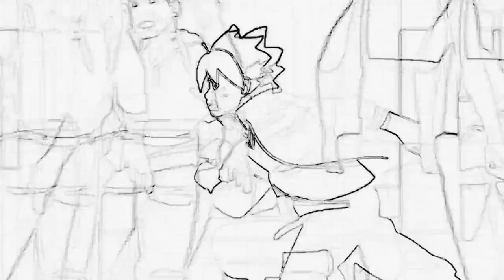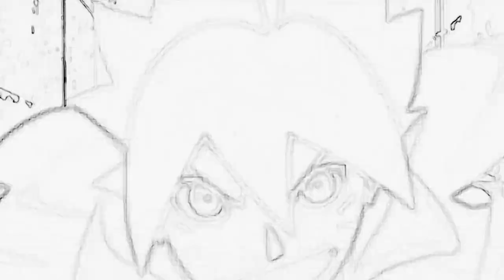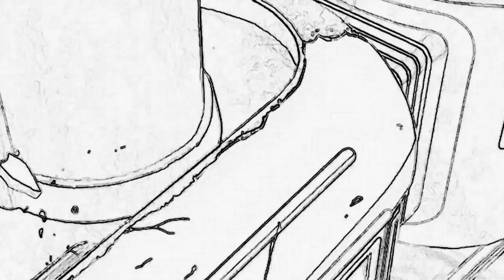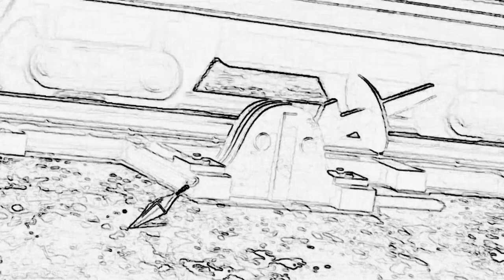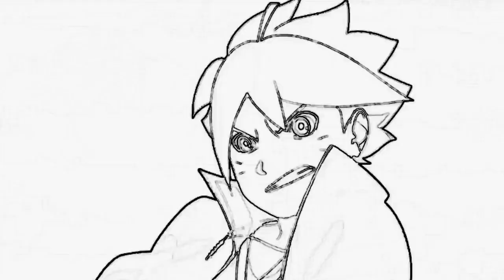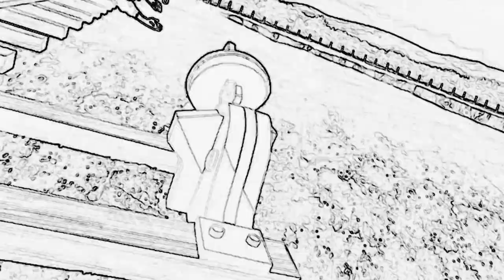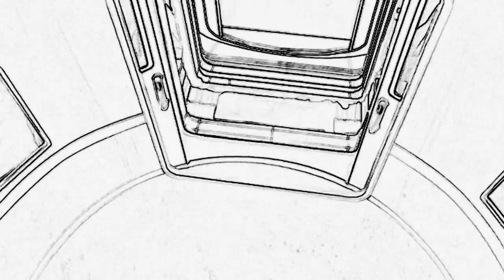People watch remember registering channels to help me

jav,18+,anime,anime 18+,japan,anime japan,English anime,anime sub english,china,